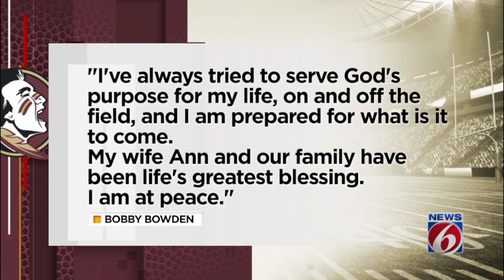Hall of Fame, legendary Florida State coach Bobby Bowden dies at 91